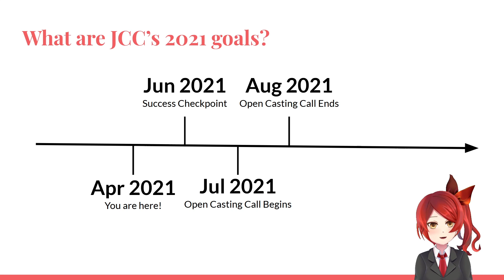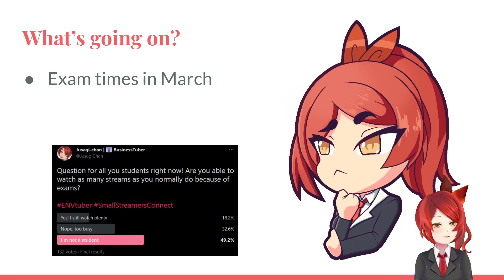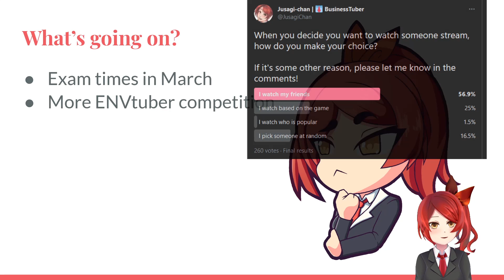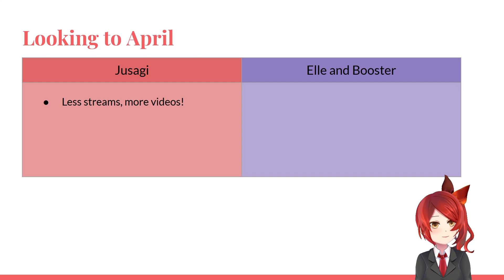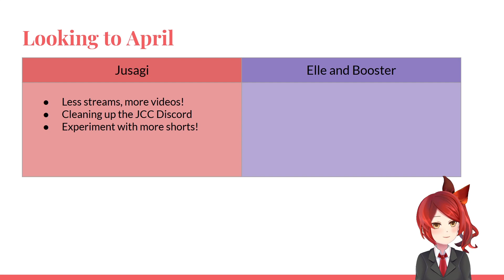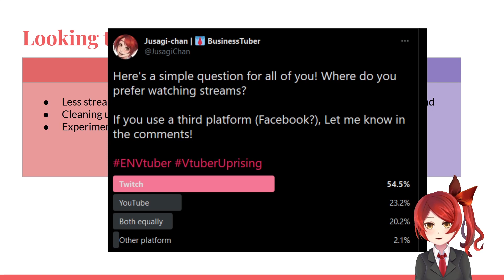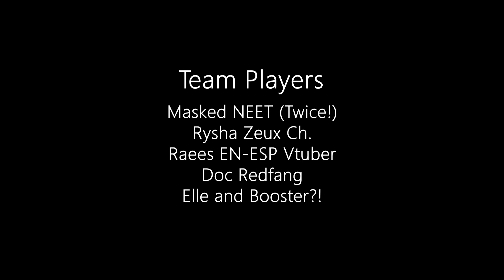[ANNOUNCEMENT] JCC March Update + Exciting Plans for April!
Thank you to the fanartists we featured here!

Follow Jusagi on Twitter!